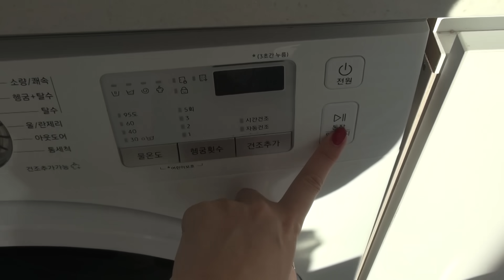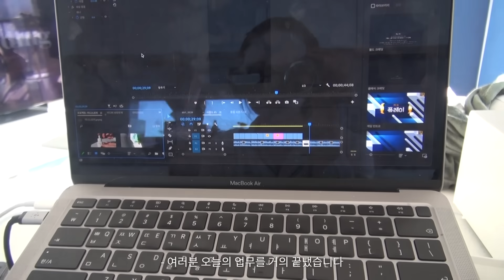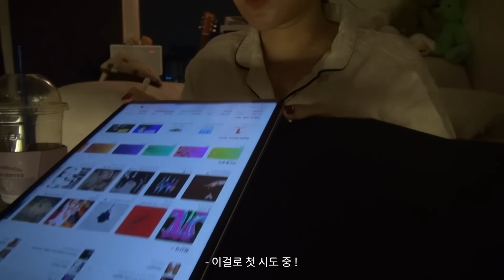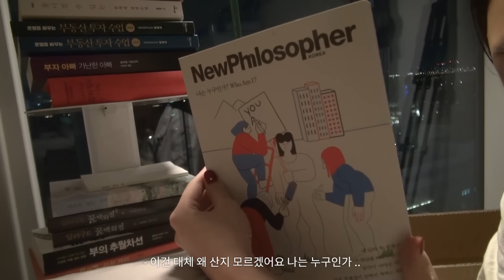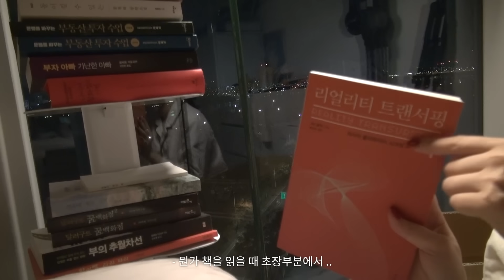집밥 잘 해먹는 집순이 자취생의 따땃한 겨울 일상 ..